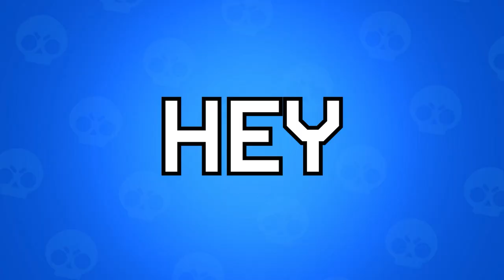Insane Monthly Finals Games VS Tribe Gaming